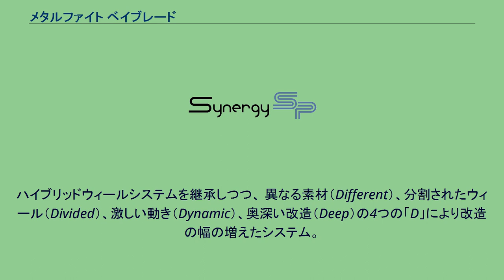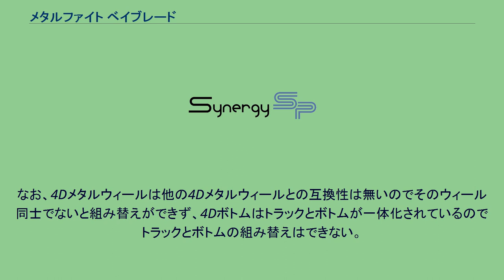メタルファイト ベイブレード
タカラトミー原作・原案のアニメ作品
『メタルファイト ベイブレード』は、『月刊コロコロコミック』（小学館）で連載された足立たかふみによる日本の漫画作品。
および、それを原作にしたアニメ作品。
タカラトミーから発売されたホビー「ベイブレード」を題材としている。
『爆転シュート ベイブレード』で一旦は収束したベイブレードシリーズの2008年より展開された新シリーズで、漫画およびアニメでメディアミックス展開される。
前作との直接的な物語の繋がりは無く、登場人物もベイブレードも一新されている。
前作までが四神をモチーフにしていたのに対し、本作は星座をモチーフとしている。
本作は個人戦が主になっているが、ビッグバンブレーダーズ編は前作同様チームバトルとなっている。
なお物語は日本から始まり、ビッグバンブレーダーズ編以降は日本を含めた世界が舞台になっている。
原作となる漫画版では第1話から第7話までが第1部、第8話からが第2部・バトルブレーダーズ編、第21話からがビッグバンブレーダーズ編、第34話から最終話までがアルティメットブレーダーズ編となっている。
アニメ版では第24話からバトルブレーダーズ編、第52話から第2シーズン（ビッグバンブレーダーズ編）、第103話から第3シーズンとなっているが総話数は継続され、それぞれDVDがVol.01からリリースされている。
漫画版はアニメ、ゲームの原作となるが、ほぼ平行作業となっていてアニメの設定をフィードバックしたり、アニメ発の設定やキャラクターを使用することもある。
アニメ版『メタルファイト ベイブレード』はテレビ東京系列にて2009年4月5日から2010年3月28日にかけて放送され、2010年4月4日から2011年3月27日にかけては第2シーズン『メタルファイト ベイブレード 爆』（メタルファイト ベイブレード ばく）が放送された。
2011年4月3日から2012年4月1日までは第3シーズン『メタルファイト ベイブレード 4D』（メタルファイト ベイブレード フォーディー）が放送された。
2011年10月2日からは放送時間が8:30 - 8:45の15分に短縮された。
これに伴い、今まで流れていたアバンタイトルの部分が廃止され、オープニングとエンディングが1分に短縮されて新たに製作されたものに差し替えられ、次回予告は30秒から10秒に短縮された。
漫画版の連載終了後は7年後を舞台とし、主人公を変更した新シリーズ『メタルファイト ベイブレード ZEROG』が開始され、アニメ版が2012年4月8日から12月23日まで放送された（当初は2013年3月までの予定だったものの、商品展開の終了に伴い予定より早く放送終了した）。
敵が強ければ強いほど燃える熱血ブレーダー銀河。
ベイバトルが大好きで、より強くなることを目標に、強敵を求めて武者修行をしている彼はキョウヤ率いる悪のグループ首狩団（フェイスハンターズ）と無謀なベイバトルをすることになる。
勝負がつくまで決してくじけない強い心を持ち、バトル以外では友達思いの、どこにでもいる少年、銀河。
新たなライバルとの出会い、友情、別れ…。
様々なベイバトルを通して彼らは成長していく。
この節では、アニメ版の設定を中心に解説する。
第1シーズンのアニメーション制作はタツノコプロだが、前シリーズと同じく実質はSynergySPがメインで制作している。
※ カッコ内は『爆』としての話数。
※ カッコ内は『4D』としての話数。
129話以降のTVオンエアは1話15分となり、DVDでは2話分を1話30分形式にして収録。
サブタイトルは前半部分のものが使用されている。
『メタルファイト ベイブレード』は、福井テレビ・沖縄テレビ・チューリップテレビでも2010年8月に単発で放送された。
いずれの各国のチャンネルは『メタルファイト ベイブレード』〜『メタルファイト ベイブレード 4D』に共通する。
『月刊コロコロコミック』2008年10月号から2012年3月号まで連載。
著者、足立たかふみ。
初期型とハイブリッドウィールシステムのスターターで同梱内容が異なっていない場合は緑色のライトランチャーとワインダーが同梱されている。
マキシマムシリーズのスターターからは新型ライトランチャーの黒のライトランチャー2とライ...